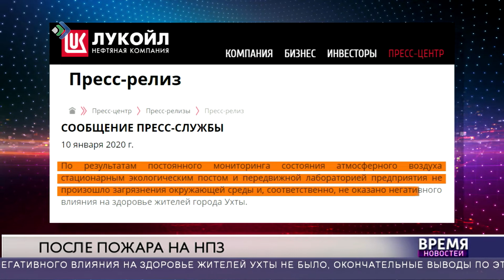После пожара на НПЗ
Единственный пострадавший, госпитализированный после пожара на ухтинском НПЗ, переведен из реанимации в травматологию. Как сообщили в Минздраве, здоровью мужчины 79 года рождения – а это сотрудник предприятия – ничего не угрожает.